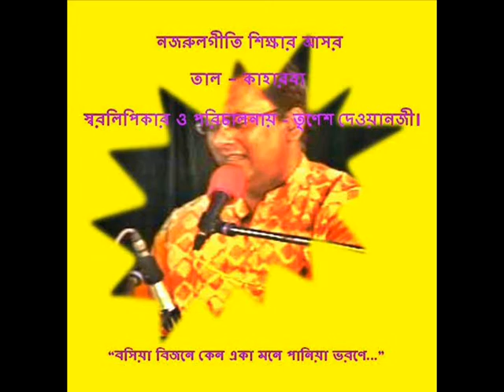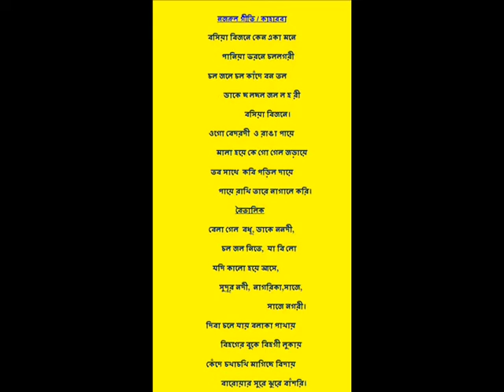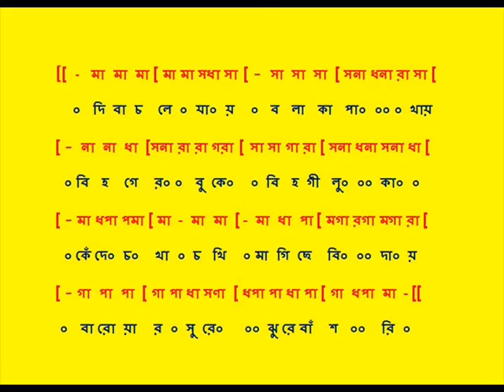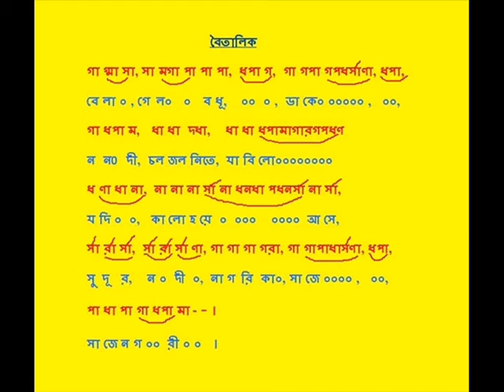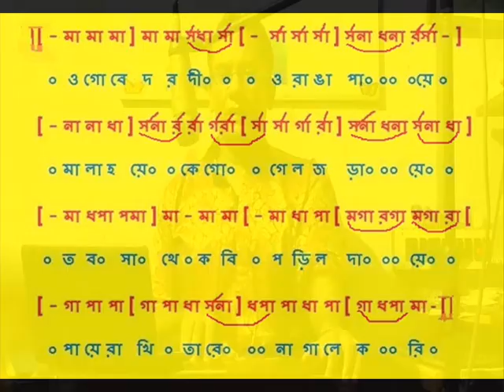Bosiya Bijone : Nazrul Geeti- PART-1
NAZRUL GEETI SIKHAR AASOR
        PORICHALONAY
    TRINESH DEWANJEE